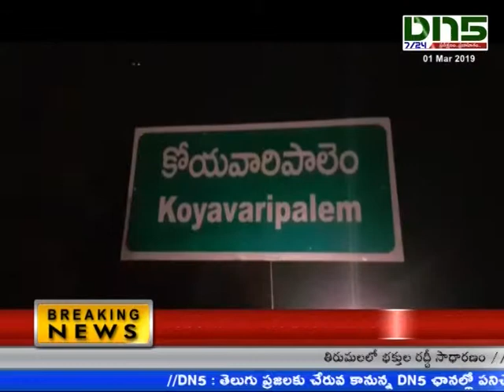prathipadu:- mirchi load tractor accident || Dn5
గుంటూరు జిల్లా ప్రత్తిపాడు మండలం కోయవారిపాలెం వద్ద ఆర్టీసీ బస్సు ట్రాక్టర్ ను ఢీ కొట్టింది. పెదనందిపాడు మండలం వరగాని నుండి మిర్చి తీసుకెళ్తుండగా అదే రూట్లో పర్చూరు నుండి గుంటూరు వెళ్తున్న ఆర్టీసీ బస్సు ట్రాక్టర్ను తొలగించి వెళ్లేందుకు ప్రయత్నించగా ఎదురుగా బైకు అడ్డు రావడంతో బైకును తప్పించే ప్రయత్నంలో ట్రాక్టర్ను ఢీ కొట్టింది.
ప్రమాదంలో ట్రాక్టర్ సైడ్ కాలవలోకి వెళ్లింది. ట్రాక్టర్ డ్రైవర్ వెంటనే అప్రమత్తమై  ట్రాక్టర్ నుంచి దుకటంతో చిన్న గాయాలతో బయటపడ్డాడు. రోడ్డు మీద నుండి అదుపుతప్పిన ట్రక్కు 50 మీటర్ల దూరంలో ఇంజిన్ 100 మీటర్ల దూరంలో పడిపోయాయి. ప్రమాదంలో ఎవరికి ఎలాంటి ప్రమాదం జరగలేదు.